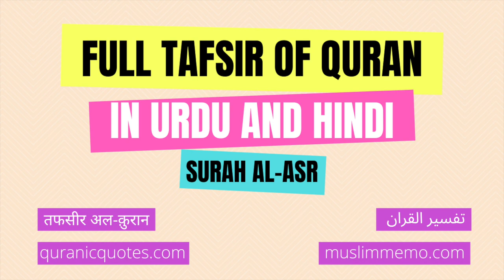Surah Al-Asr --- Full Tafsir in Urdu and Hindi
Listen to the full Tafsir of Surah Al-Asr in Urdu/Hindi. Surah Al-Asr is the 103rd Surah of The Quran.